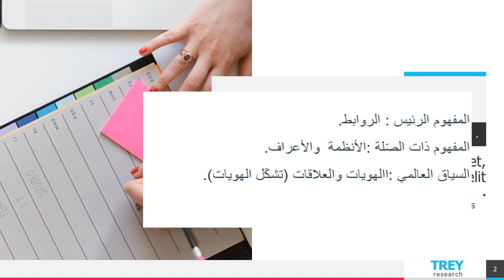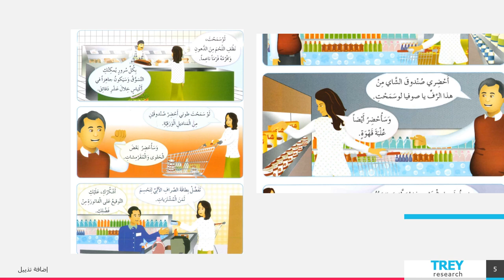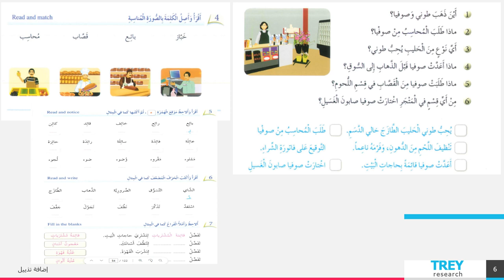الأسبوع الرابع عشر - اكتساب اللغة - الطور الثاني - المعلمة بيان جابر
وصف الأسبوع الرابع عشر

يقوم الفيديو بشرح المادّة الّتي سنقوم بشرحها خلال الأسبوع الرابع عشر.